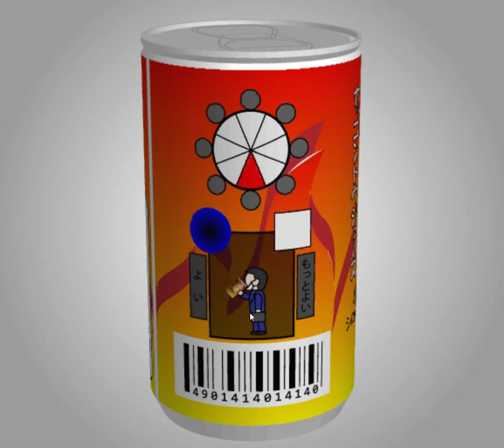[TomoLaSiDo] Motto Akeru Escape 92 Walkthrough